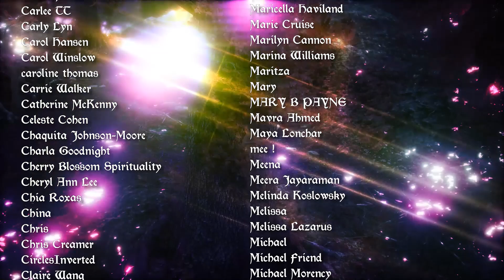Taurus Weekly Tarot Horoscope December 28-January 4 2021 Happy Near Year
Weekly Tarot Horoscope December 28-January 4 2021
Rising Sign gives clarity as to HOW much of your Sun horoscope will show up, Moon Sign talks about the side story also playing out this week.